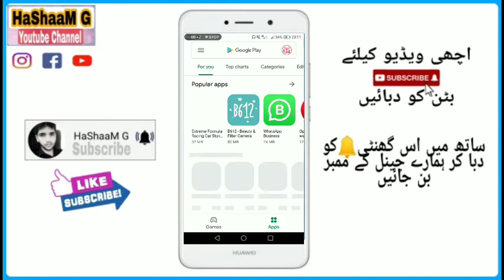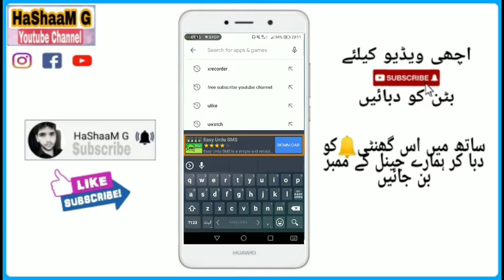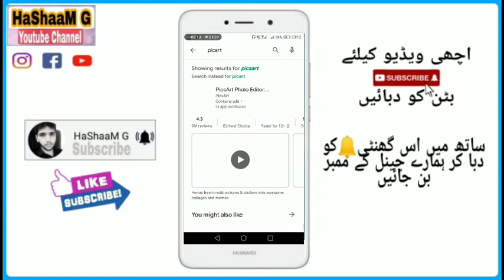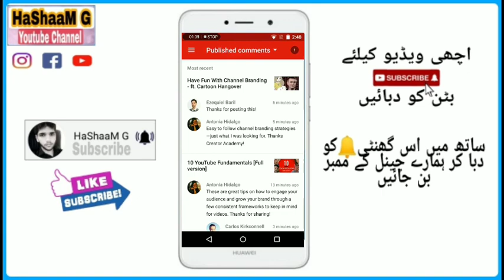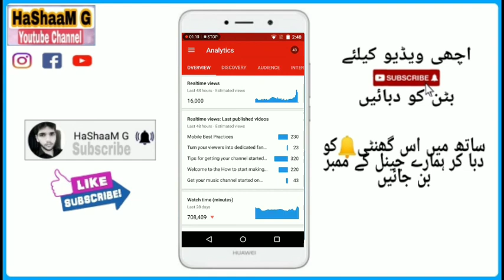Top Apps For YouTubers For Android and iPhone User In Urdu Hindi | Hasham Tech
❤Froends aj ki is video mai mae apko btaon ga jo har new youtuber k pas hona bhot zaroori hai tou jldi sy app download kry r apny channel ko grow kry.

        ❤Reguard❤
IHTISHAM UL HASNAIN

❤Create youtube logo

❤Change youtube logo

❤Rudece noise in video

❤Properly upload a video on youtube